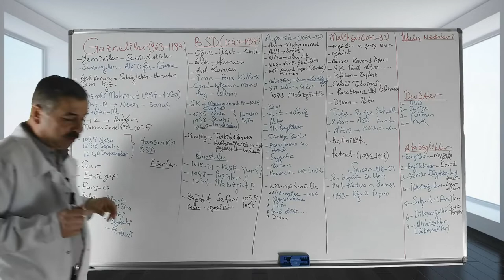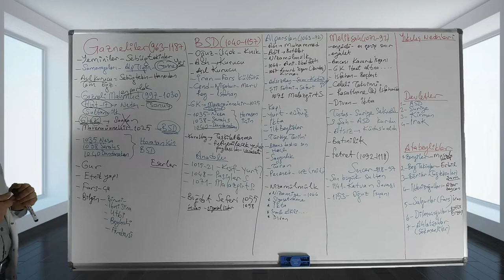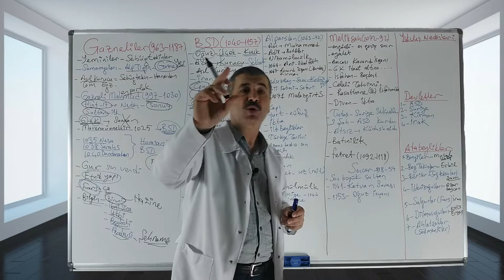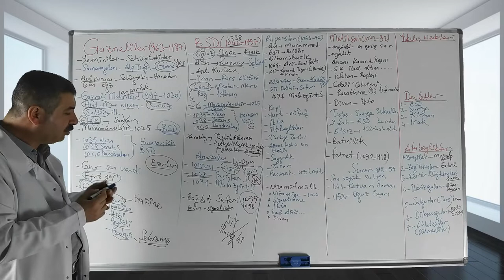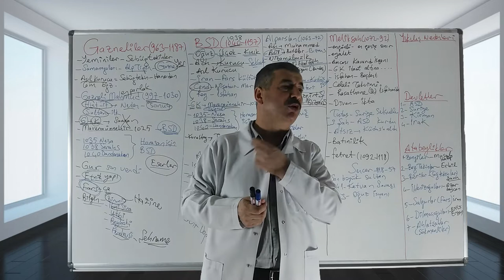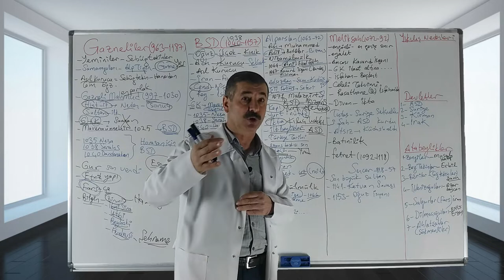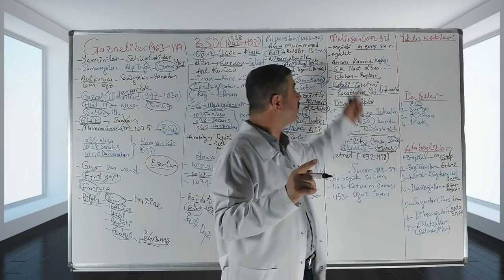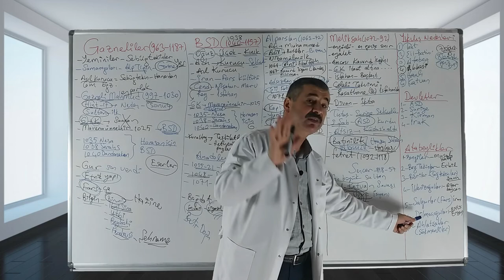7- Türk İslam Tarihi - II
[Not: Ses problemimiz 10. video ile düzelmiştir.]
Merhabalar sevgili arkadaşlar.Türk İslam Tarihi konusuna ait yedinci videomuz sizlerle. Hazır oldukça derslerimizi yüklemeye devam edeceğiz.